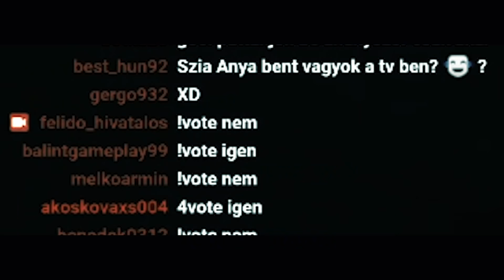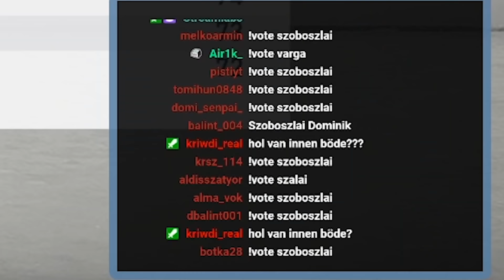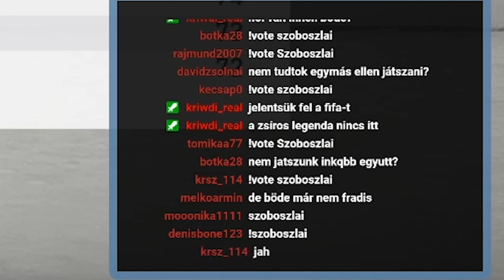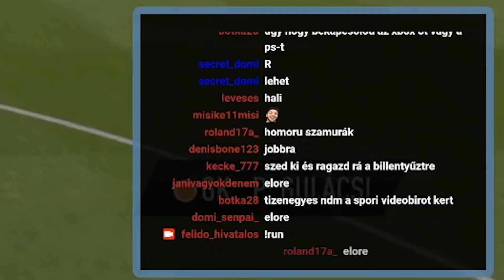A Twitch chat irányította a FIFA-nkat! | Félidő!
Ez a videó egy stream összefoglaló amiben a Twitch chat irányította a FIFA-nkat.

 cím: "A Twitch chat irányította a FIFA-nkat! | Félidő!"